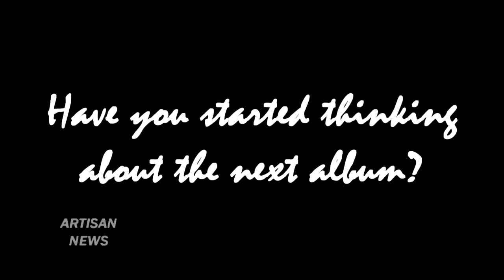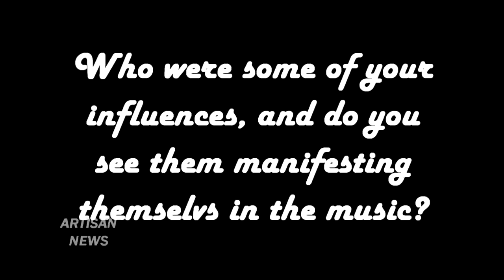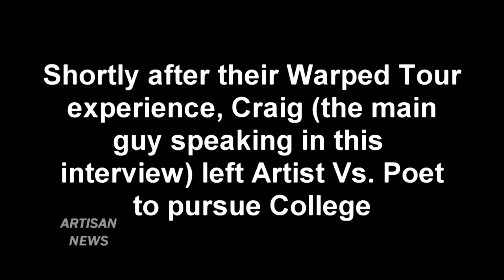WARPED REWIND 2010: ARTIST VS POET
Warped Tour rewind is a look back at the Warped Tour, and Artist Vs Poet spoke to us, although one of the members has disappeared.